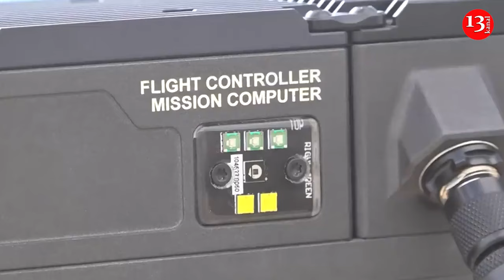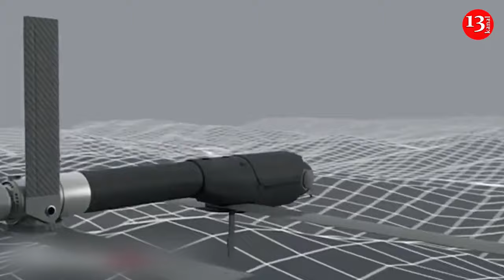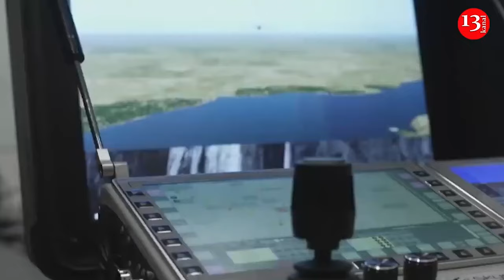"Phoenix ghosts": Ukraine fights mysterious family of American drones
The Phoenix Ghost attack drones that the US is supplying to Ukraine have remained a mystery for a long time. The drone was never mentioned until the Biden administration announced in March 2022 that it was transferring 121 Phoenix Ghosts to Kiev.
As Forbes writes, these drones were apparently very successful, because the US then promised Ukraine another 580 "birdies". The announcement of the aid package in July 2023 mentioned "Phoenix Ghost and Switchblade unmanned aerial systems".
No official details have ever been released about the Phoenix Ghost. After a flurry of mentions in Defense Department reports, it disappeared. Pentagon spokesman John Kirby said in April 2022 that it "provides a similar capability to the Switchblade series of unmanned systems — similar capabilities, but not precision."
The Phoenix Ghost is a real piece of equipment that is supplied and used by Ukrainian forces on a regular basis and has impressive new capabilities. And something very similar to the Phoenix Ghost was used to attack Russian territory.
There are no images of the drone in the public domain. However, some details were shared by Skip Arney, vice president of Aevex Aerospace.
"This is a great example of rapid response capability, and we actually got a request for a system. This is an example of systems that vary in range, payload and type," he said.
There are several different drones operating under the Phoenix Ghost umbrella, rather than a single drone. In April 2024, at the Army Aviation Mission Summit 2024, Aevex unveiled a munition called the Atlas. It has a bigger brother, the Dominator, which has not yet been fielded.
The Russians use reconnaissance drones in close cooperation with Lancets and other attack drones to locate targets. Phoenix Ghost probably operates as a combination hunter-killer long-range reconnaissance drone that works with several kamikaze drones. Others may act as communications relays or provide electronic warfare support.
The design of the Atlas drone is hidden. However, given that Ukraine currently has a number of locally produced attack drones, as well as imported Polish Warmates and American Switchblades, identifying them would be difficult. The downed munitions may provide more clues, but they are few.
Ukraine has carried out many long-range drone attacks using a variety of drones. Some of these are known types, but there are several others that have not yet been identified. The Phoenix Ghost could be a significant game changer; it would be interesting to know how much of the huge recent increase in Russian artillery losses was due to these munitions.
"It all depends on the US's willingness to provide drones and use them where they will have the greatest effect. Phoenix Ghost may yet rise from the ashes of obscurity and become one of the biggest success stories of this conflict," the publication concluded.